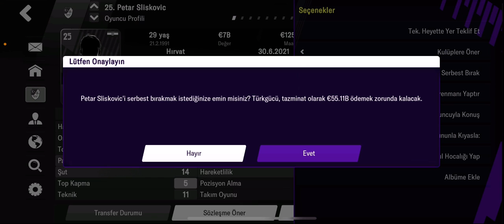FM21 Mobile / Türkgücü München #6